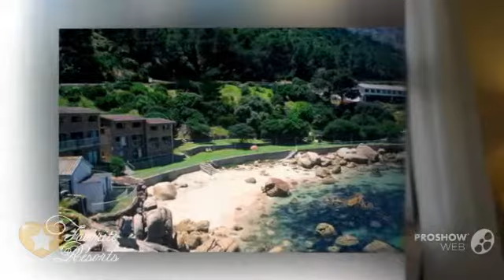Flora Bay Resort - South Hout Bay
Situated along a private sandy and rocky beach, Flora Bay Resort offer self-catering accommodation 5 minutes' drive from the Hout Bay centre. The apartments and studios feature panoramic sea and mountain views.
The apartments and studios all come with a well-equipped kitchen or kitchenette. They also include satellite TV and a safety deposit box. All rooms are serviced daily.
Free WiFi access is available in public areas and there is free private parking on site. Guests can relax by the beach or go hiking in the surrounding area.
Flora Bay Resort is located 10 minutes' drive from both the World of Birds Wildlife Sanctuary and Hout Bay Harbour. The Cape Town city center and Cape Town International Airport are 40 minutesТ drive away. Erf 2735, Chapmans Peak Drive, 7806 Hout Bay, South Africa